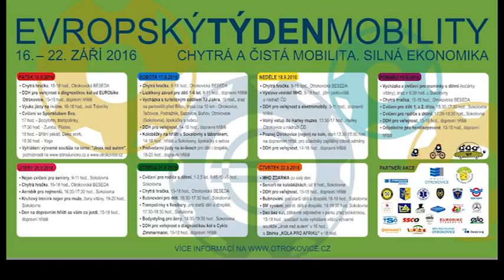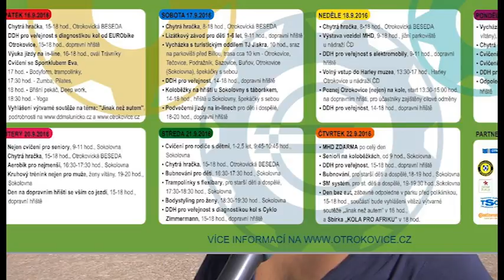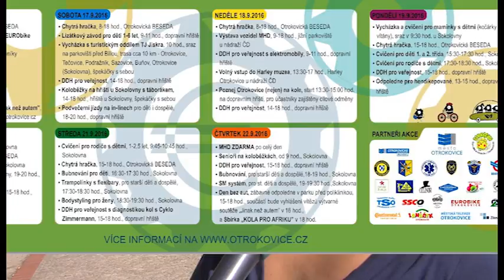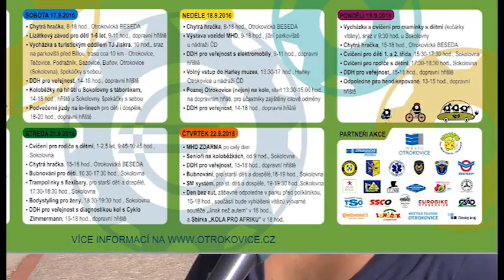Zpravodajství 13. 9. 2016